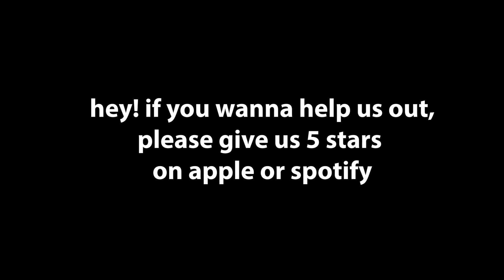43. This Week in Asian American Politics (08/02/22): Philly Chinatown Stadium, Phoeun You, Amazon &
This week in Asian American news and politics:

- the latest luxury development project threatening residents and small businesses of Philadelphia's Chinatown

- the White House "stopping Asian hate" by threatening to deport another Southeast Asian

- Democrats giving us the bare minimum by trying to protect same-sex and interracial marriage

- leader of the Amazon Union bringing workers together across political lines

- Korean car company Hyundai using child labor??

If you wanna help us out, please go to the Apple Podcast app or Spotify app on your phone and tap 5 stars. Currently fundraising for podcast transcriptions, a video editor, and Canva Premium.

WHAT'S POLITICALLY ASIAN PODCAST?

Two Asians talking about politics and the Asian American community to get more Asians talking about politics! Join comedians Aaron Yin (he/him) and Gerrie Lim (they/them) for 45 minutes-ish each week as they discuss current topics and events related to Asian Americans through the lenses of history, class, and advocacy. Think John Oliver's show, but there's two of us, and we're Asian.

ALGORITHM?